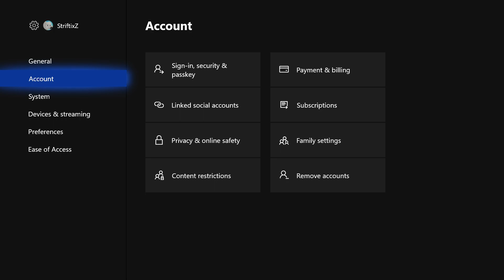THE STORIES OF ANDREW AND SHANE ( A Way out W/Maddfoxy #1)